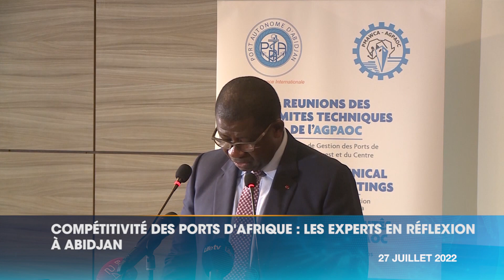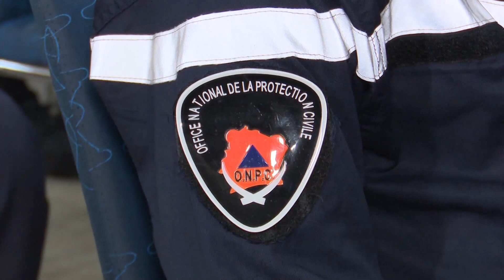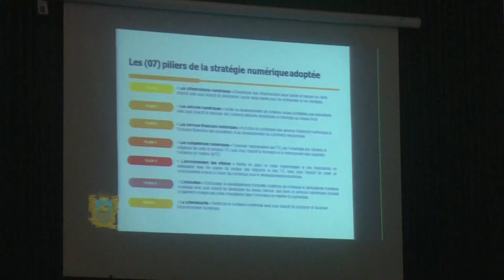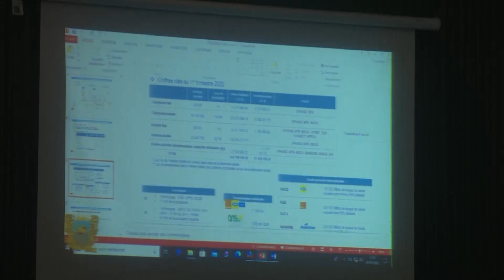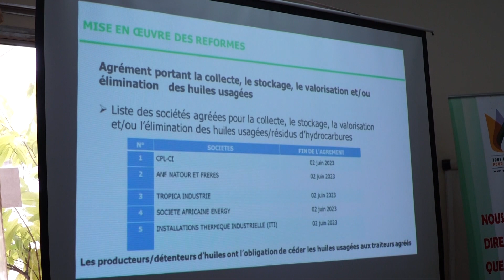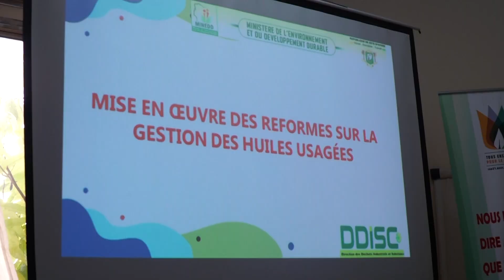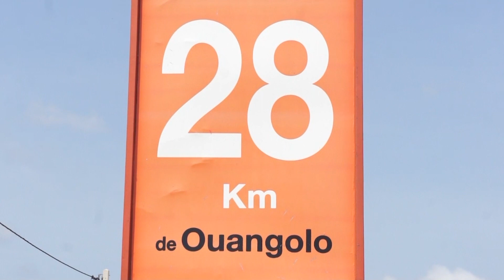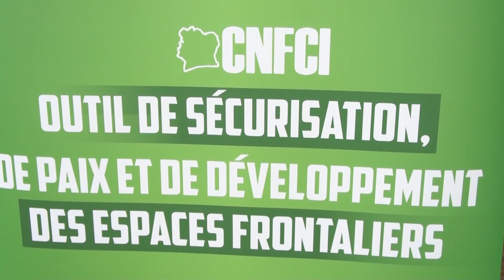Le 20 Heures de RTI 1 du 27 juillet 2022 par Fatou Fofana Camara